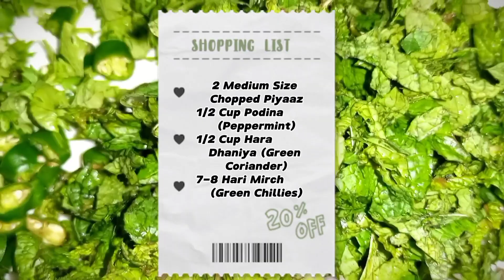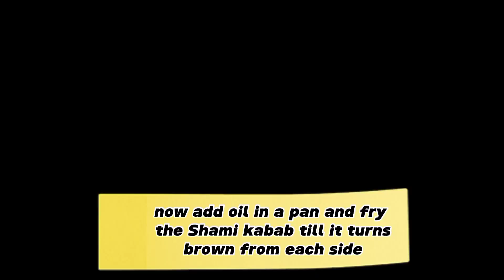Eid-ul-Adha Special|Beef Shami Kabab|Beef Yakhni Pulao|Ideas Collection Volume 2